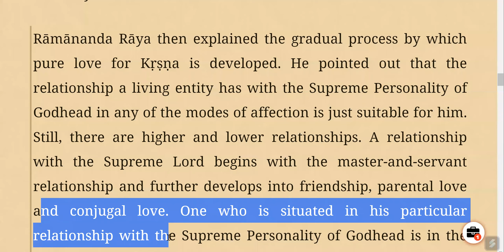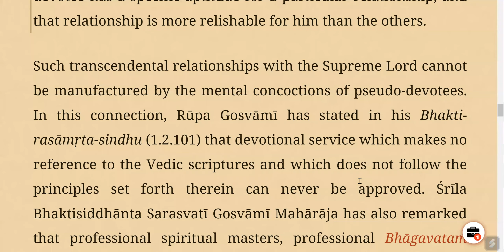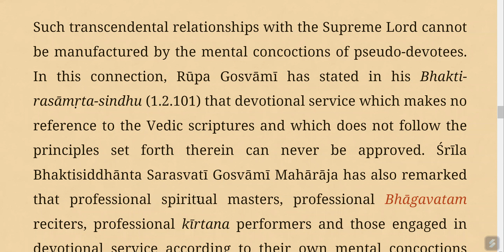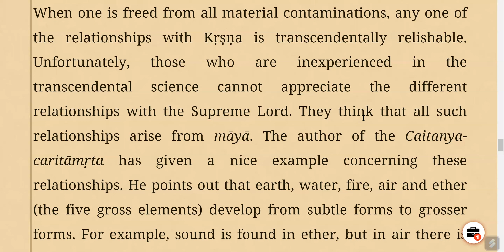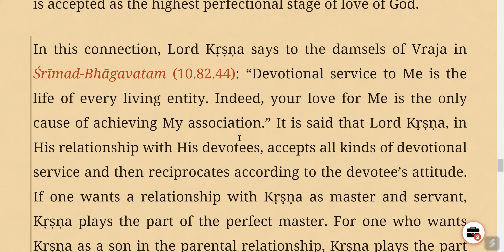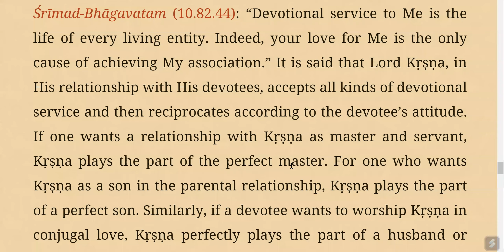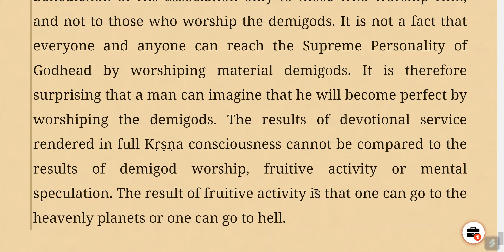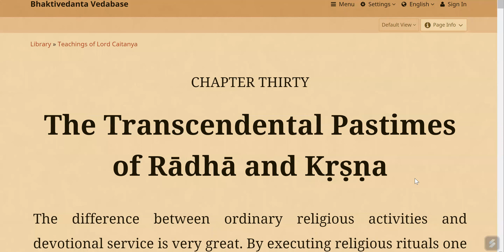Teachings of Lord Caitanya- Lord Caitanya and Rāmānanda Rāya@VedasVerseDaily 9.6.23